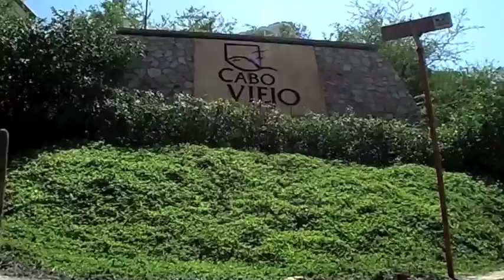Cabo Viejo, Cabo San Lucas, Baja California Sur, Mexico 23410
Contact Nicholas Fong at 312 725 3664 - Cabo Viejo is Located in Downtown Cabo San Lucas in a Private Gated Community.

Professionally Managed and Operated as a Condo Hotel allowing you to Earn a Return on your investment.

Condos are sold furnished and turnkey.

Stainless steel kitchen appliances, granite countertops and marble floor throughout

Enjoy Views of the Cabo Marina from your private terrace and plunge pool.

Other floorplans and models are available with varying prices.

Great pool and palapa area with fitness room